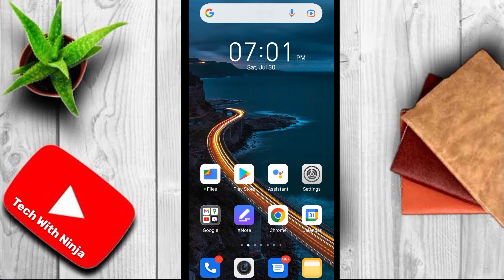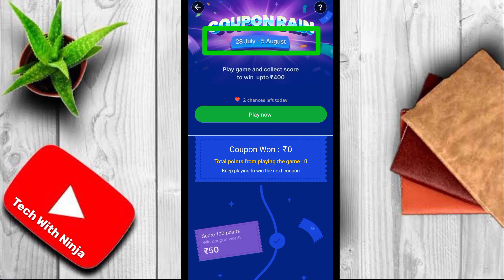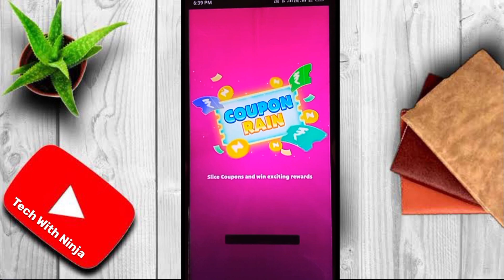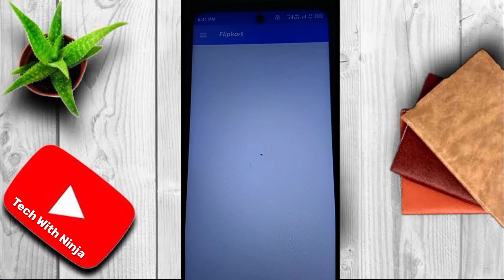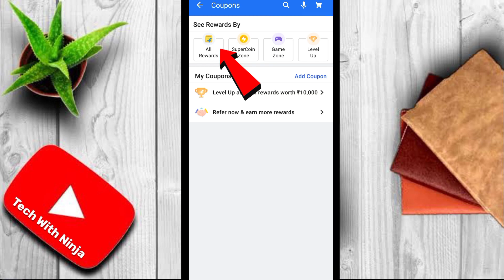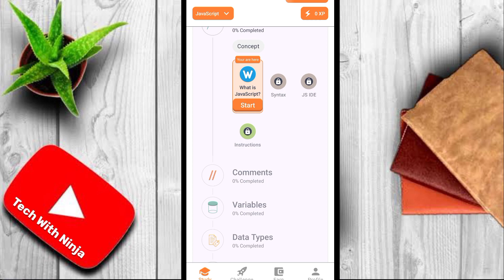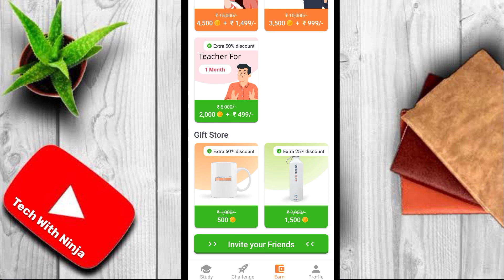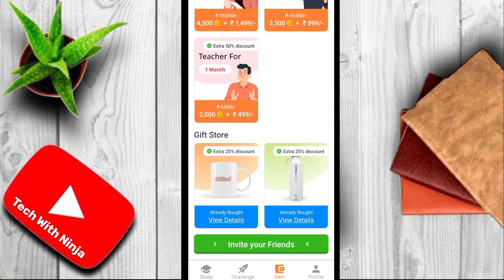Flipkart new game trick || flipkart coupon kaise use kare || flipkart coupon rain game not showing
Flipkart New game trick today | flipkart daily ₹400 free shopping | flipkart coupon rain game trick

Your Queries 👇
flipkart free shopping
flipkart game hack
free shopping
free sample
free products
Curious free shopping apps
curious new shopping app
Free earbuds app
free jabl speaker app
free pugb goodies
Shopee alternate apps
free shopping apps Shopee
Shopee new app
new Shopee like app
sabse saste shopping app
free me shopping kaise kare
new online shopping app
Shopee new free shopping app
Shopee app like biggest bug
how to buy free products Shopee
shopee launch new app
free products Shopee new app
free shopping Shopee app new
new shopping app
free shopping app loot
free shopping trick
free products just Rs9
free sample
free sample products in India
loot unboxing
how to order free sample
loot unboxings